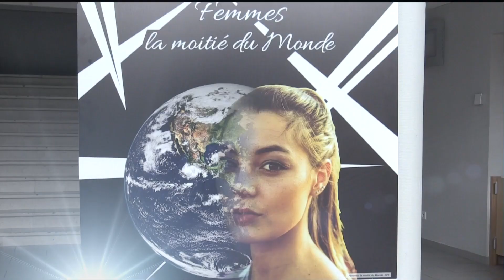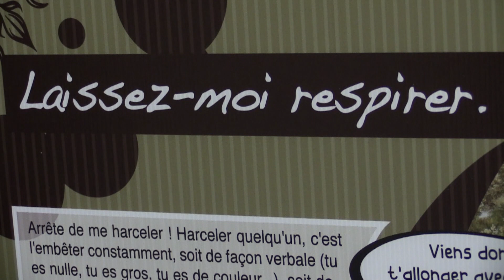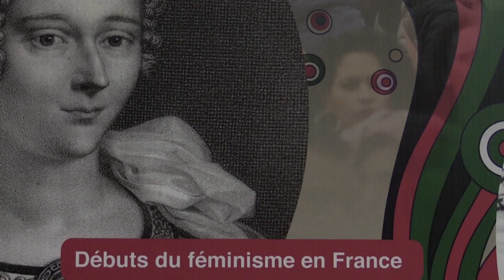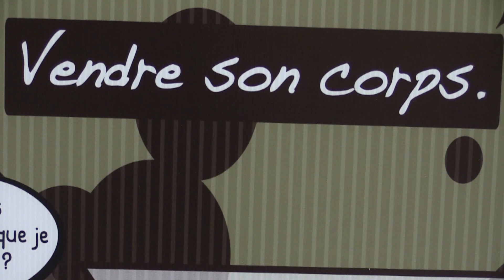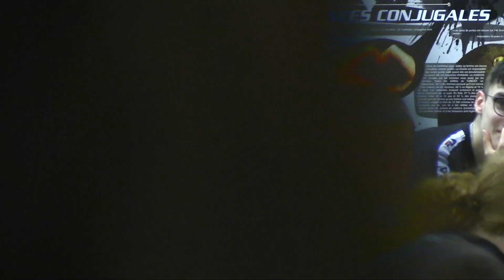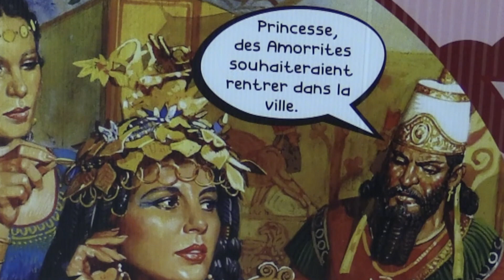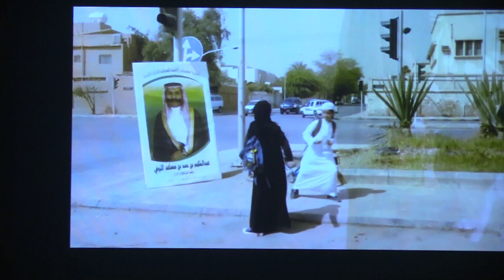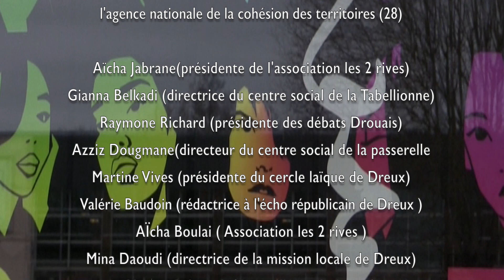journées des femmes à Vernouillet 28 (durée 49 ')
documentaire commandité par le centre culturel des Bates sur la Journée des droits des femmes à Vernouillet 28.
Un superbe exposition à l'agora de Vernouillet -photos et extraits historiques de revues a servi de support pour des interview de femmes impliquées dans diverses associations féministes .
durée 49 '